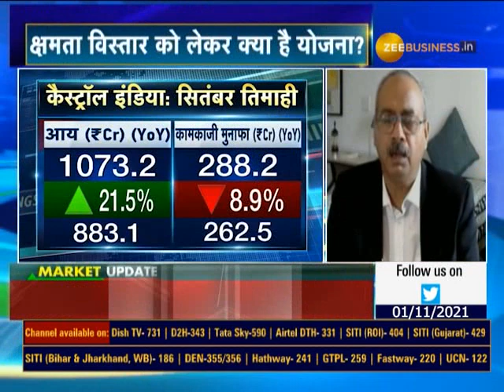NEWS पर VIEWS | Watch Anil Singhvi In Conversation with Castrol India Management on Q2 Results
CastrolIndia की आय 21.5% बढ़ी, मुनाफा 9.1% घटा

महंगे क्रूड का कंपनी पर कैसा असर?

आगे के लिए क्या है ग्रोथ आउटलुक?

देखिए नतीजों पर कंपनी के MD संदीप सांगवान से खास बातचीत